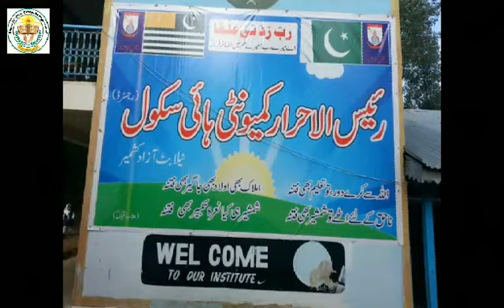Raees Ul Ahrar Community High School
Neela Butt District Bagh Azad Kashmir